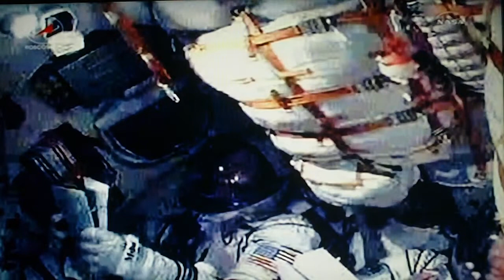TMA...Soyuz launch.AVI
Soyuz TMA...carrying second half of expedition 28 to ISS. American, Japanese and Russian crew members.
After STS-135... This will be the ONLY mode of transportation to ISS.
That is until we get Aries I fully operational (5 yrs) maybe.